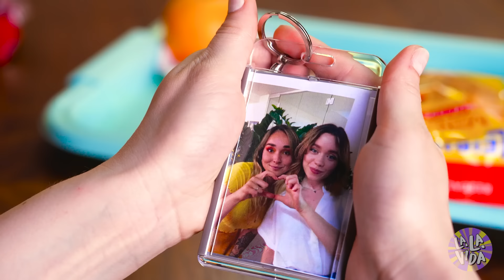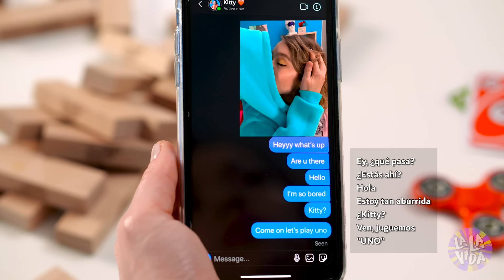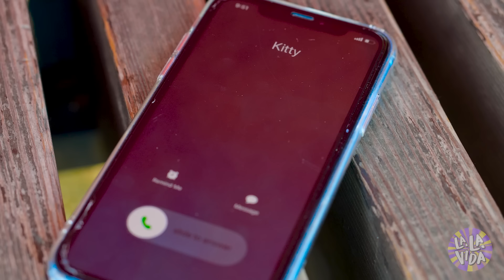¿Lo amas más a él? MEJOR AMIGA VS. NOVIO - Divertido y familiar musical por La La Vida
La mejor amiga y el novio son las personas más importantes en la vida de una chica. Pero ¿qué sucede si no se soportan mutuamente?

Capítulos:

00:00 Cuando tu mejor amiga tiene novio

01:33 Aburrida en casa

02:35 El chico lindo

03:33 Batallas de bromas entre amigos

04:45 No me gusta tu novio

05:40 El baile escolar

06:20 El exnovio raro

08:30 ¿Estás engañándome?

09:08 Mejores amigos

09:40 Novio nuevo